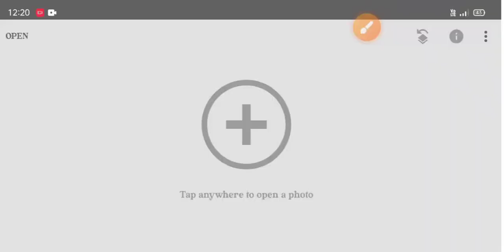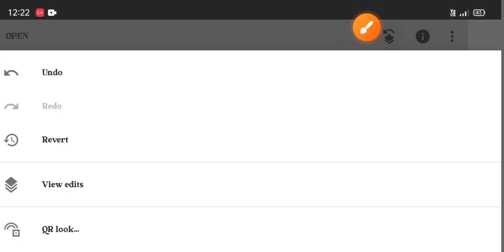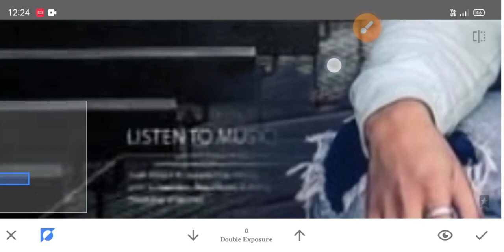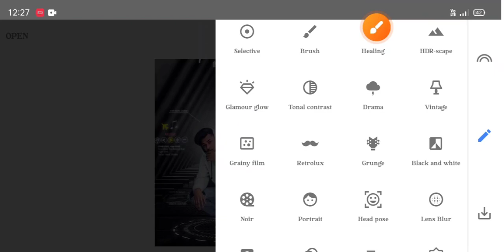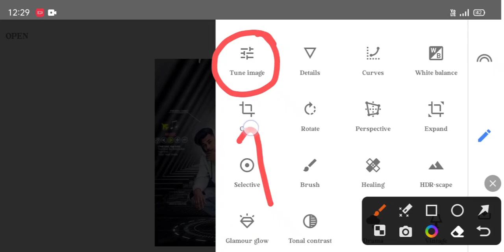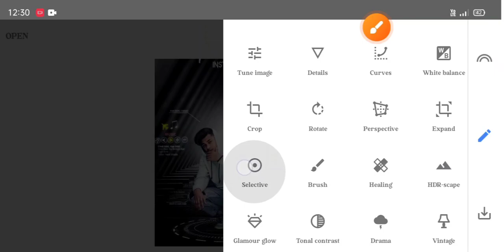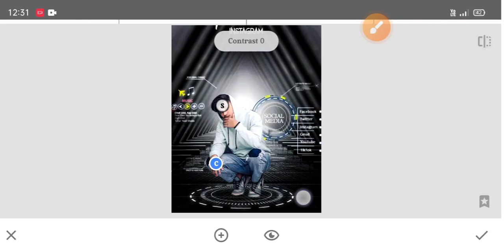photo editing || 😱 snepseed background change photo editing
note...

hum ne is video me btaya hai Snepseed apps se happy diwali ke liye photo editing kese kre
app hmare video dek ker apna photo eadting ker suk te hai vo bhi sub se aasan tricks

kare
mobile ke camera se photo editing kaise
kare
mobile se passport size photo edit kaise
kare